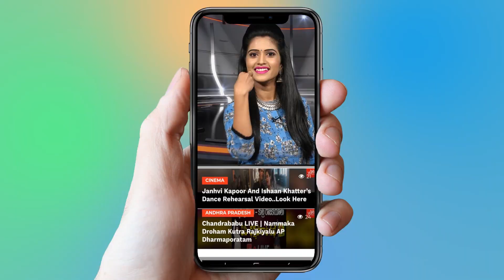Kaushal Army Craze Dance On Kaushal Song | Blood Donation | Bigg Boss 2 Telugu | YOYO Cine Talkies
Kaushal Army Craze Dance On Kaushal Song

Surabhi.